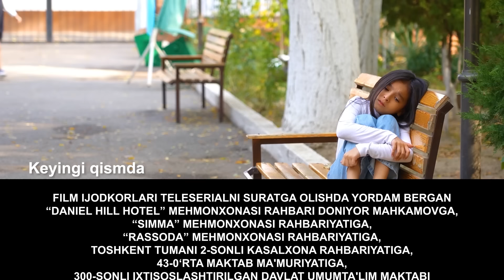Ikkinchi ota 13-qism